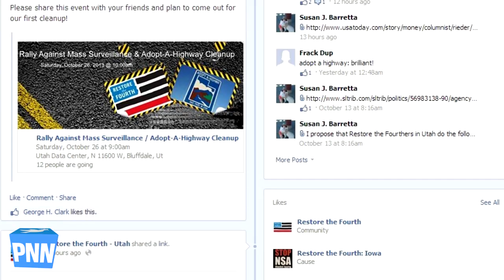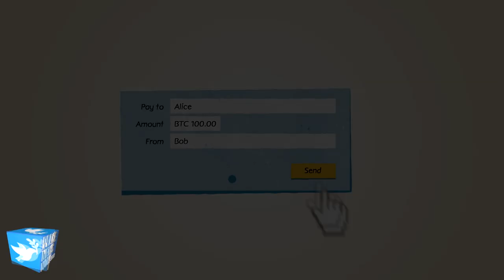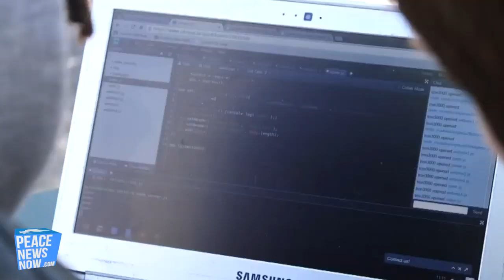Cop Arrested During Illegal Arrest (Marine vs Army Soldier)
Utah Activists Adopt Highway around NSA